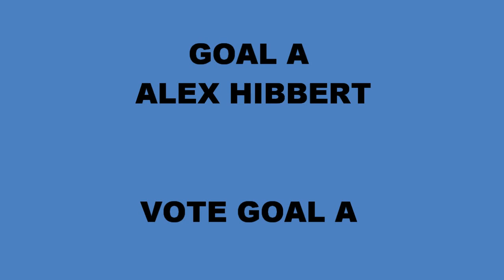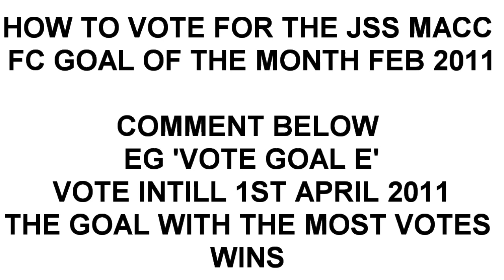goal of month feb 2011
JSS MACC FC GOAL OF THE MONTH FEB 2011 VOTE NOW VOTE ENDS 1ST APRIL 2011